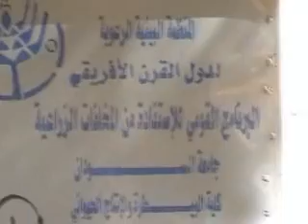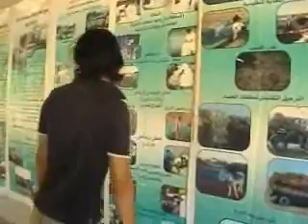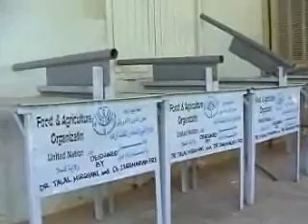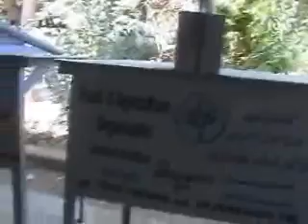Kassala workshop Oct 08